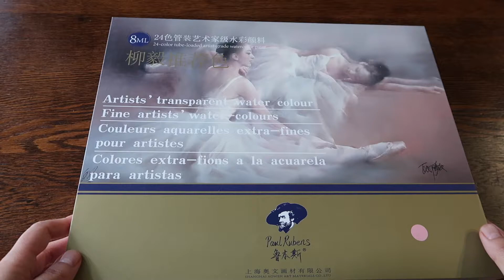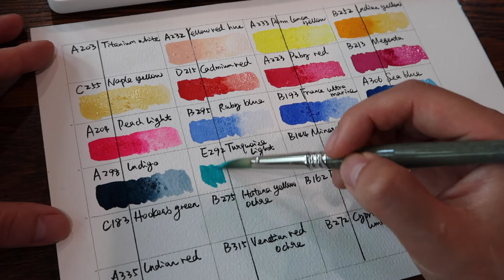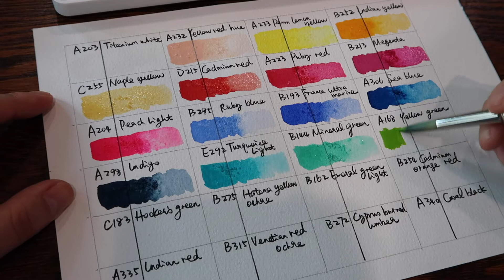Swatch with me: Paul Rubens 24-color tube artist grade watercolor